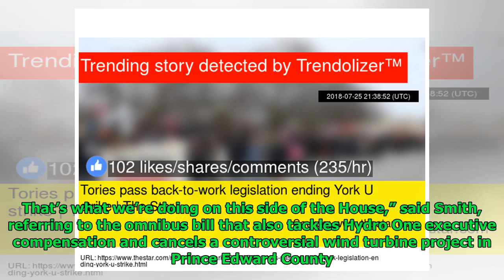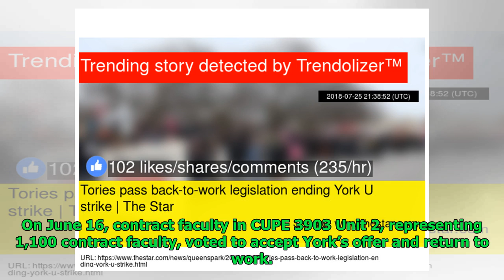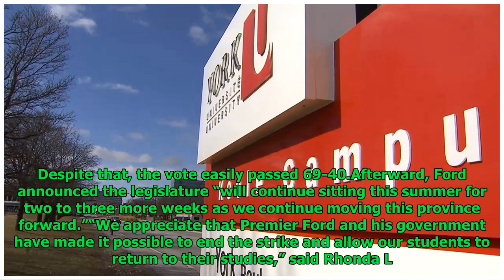Tories pass back-to-work legislation ending York U strike